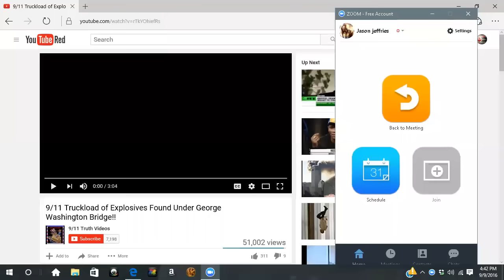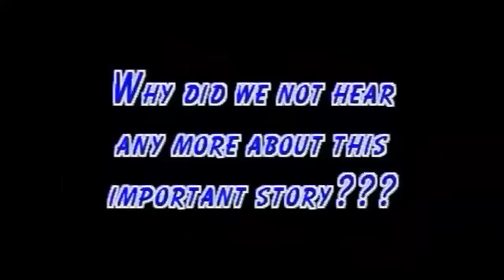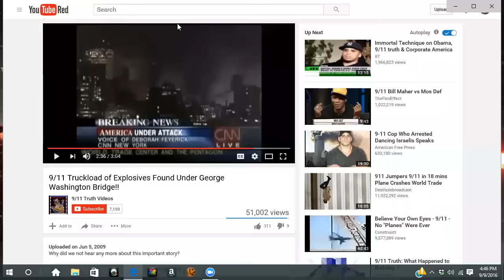Old 9/11 news clips, forgotten clue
I just wanted to spread some info I feel was way more important than people have considered when realizing it disappeared from the media.